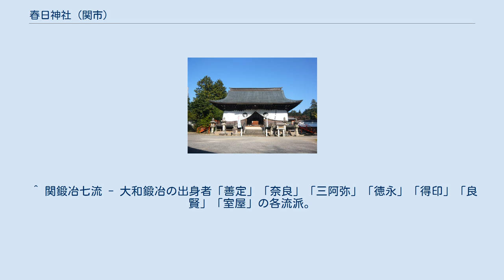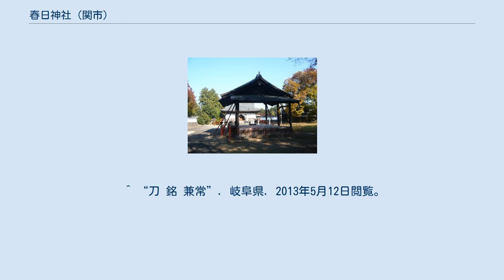春日神社 (関市)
春日神社（かすがじんじゃ）は、岐阜県関市にある神社。
関鍛冶の守護神。
 例祭には、古典芸能「童子夜行（どうじやこう）」が能舞台で奉納される。
また、この例祭に使用される能装束類（63点）は昭和31年（1956年）に重要文化財に指定されており、毎年10月第2日曜日の刃物まつりなどで特別公開されている。
 同じく使用される能狂言面は、平成22年（2010年）に重要文化財に指定されている。
 鎌倉時代に大和の国（現在の奈良県）から何人もの鍛冶刀工が関に移り住んだ。
正応元年（1288年）その大和鍛冶の出身者である金重と兼永は関鍛冶を総代して奈良の春日大明神を勧請して関鍛冶の守護神とし創建したと云われている。
 その後、刀工孫六兼元等の登場により関の刀鍛冶が日本全国に知られることとなり、例祭が盛んになる。
 永享5年（1433年）初代孫六兼幸が願主となって同地に再建。
 能舞台 室町時代、境内に檜皮葺きの能舞台を建立。
舞台芸能をお祭りにとり入れて、毎年正月、祭事能として神奉能を行うようになる。
応永2年（1395年）兼吉清治郎が関鍛冶七流 を代表して翁役を勤めたのが始まり。
 境内の東北に位置するこの建物は、耐震ならびに耐火を考慮し温度調節機能を備えた文化財収蔵庫である。
能装束類などの重要文化財が保管されている。
昭和33年（1958年）竣工。
 ^ 関鍛冶七流 - 大和鍛冶の出身者「善定」「奈良」「三阿弥」「徳永」「得印」「良賢」「室屋」の各流派。
 ^ “刀 銘 兼常”. 岐阜県. 2013年5月12日閲覧。
 ^ “どうじゃこう”. 岐阜県. 2013年5月14日閲覧。